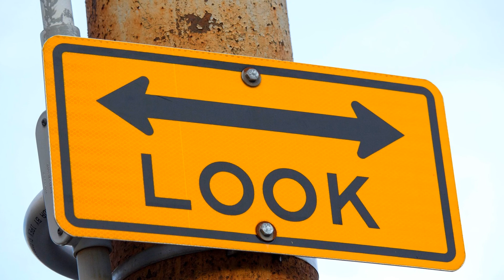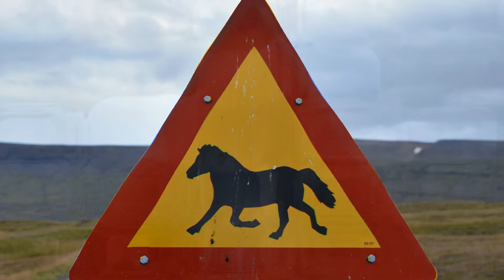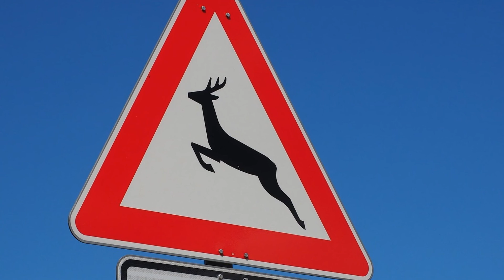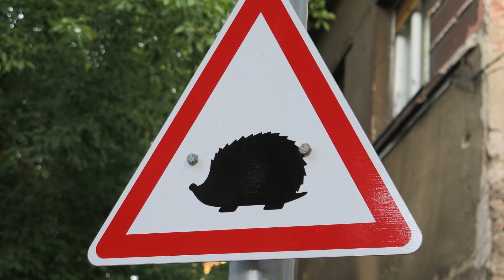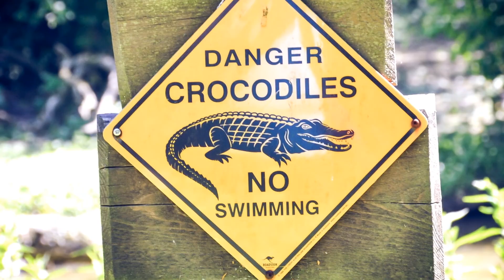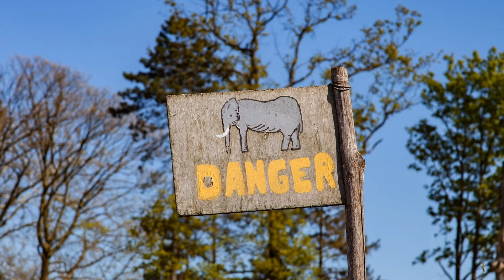So Many Warning Signs About ANIMALS!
Also suitable for children.  Many samples of warning signs about animals, followed by a clip of that animal.  With soft music.

Inspired Incentives,

Inspired Experiences

Inspired Animals?

Photos and videos found on Pexels.com and Pixabay.com and Canva.com
Audio from the YouTube Studio.